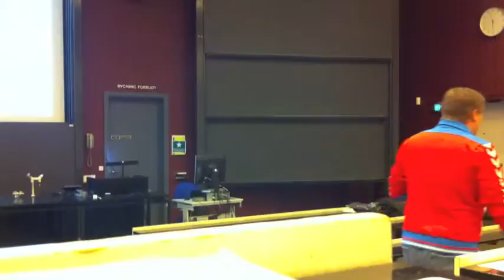UCEC - Kickin it With Kasi - Part 4